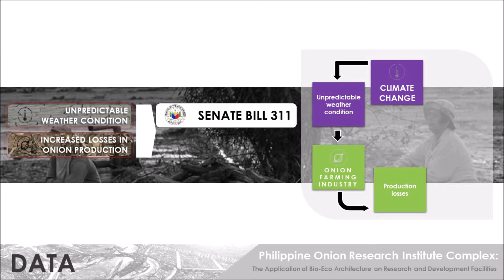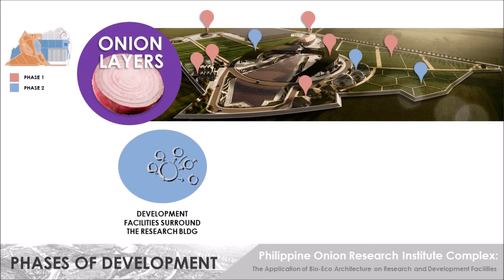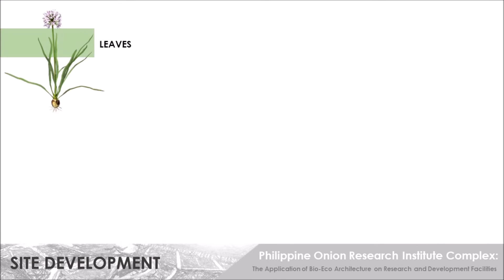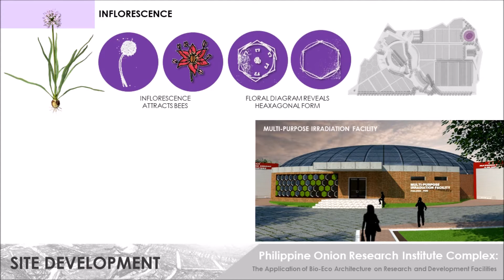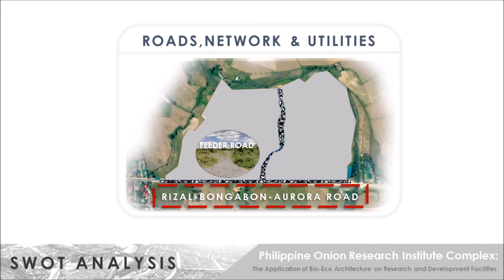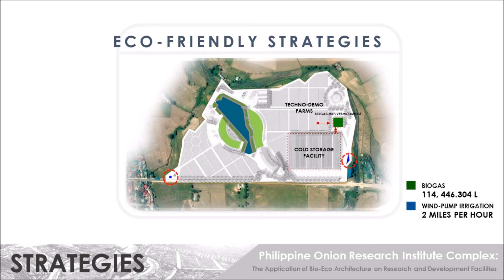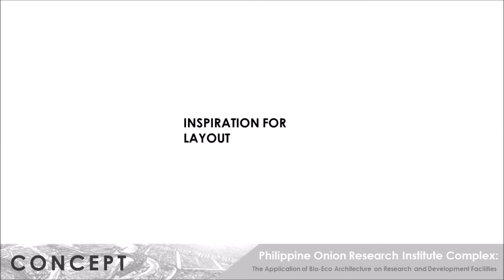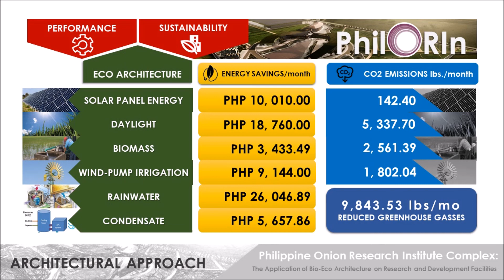2018 National Architectural Thesis Competition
Philippine Onion Research Institute (PhilORIn) Complex: The Application of Bio-Eco Architecture in Research and Development Facilities
MA. ELENA J. JAVIER
MELANIO L. MARTINEZ, JR.